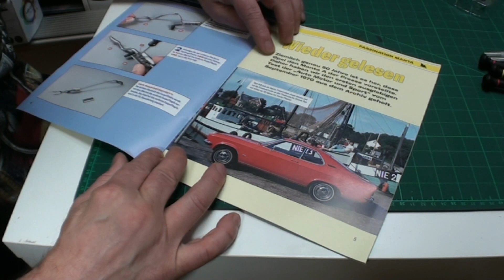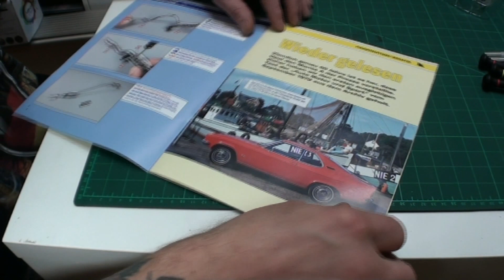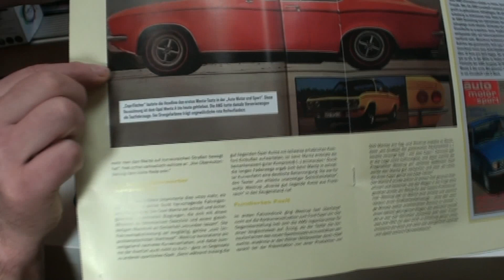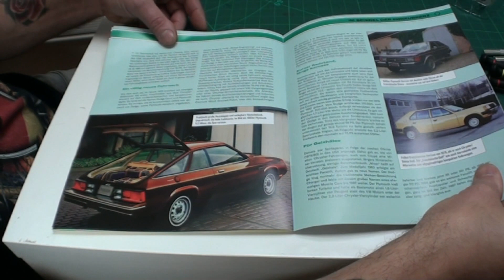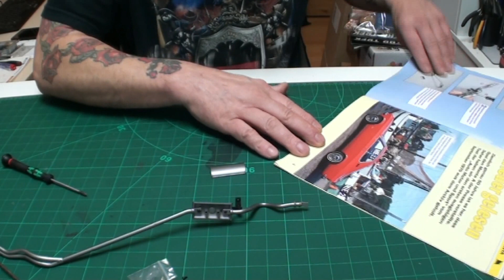Opel Manta A GT/E Hachette EP 049 + 050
Montage der Auspuffanlage Teil 1 und Teil 2